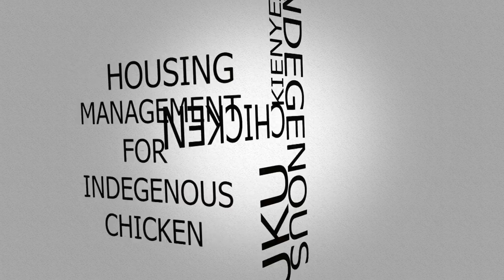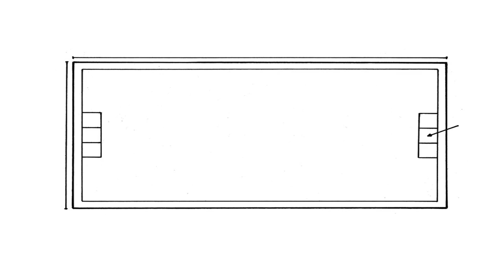Chicken Documentary mini series (Housing)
This is a mini documentary on proper housing when rearing indigenous chicken.